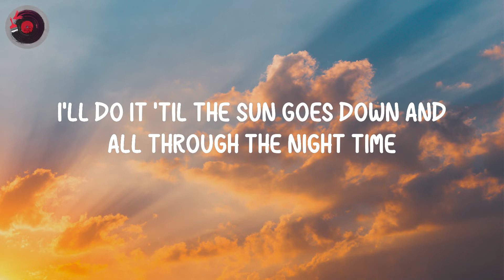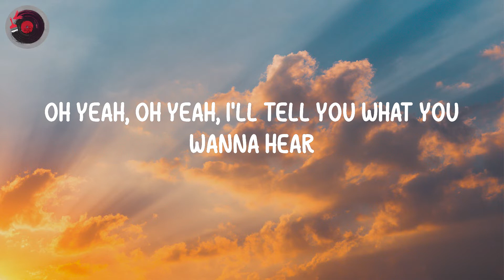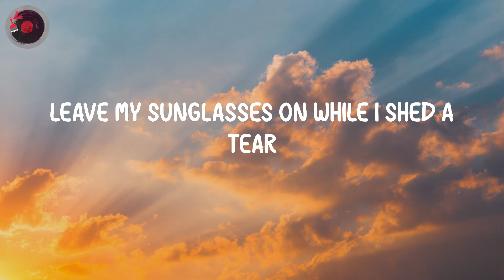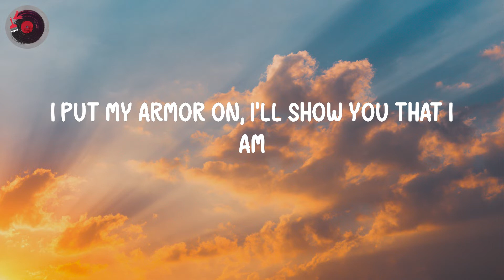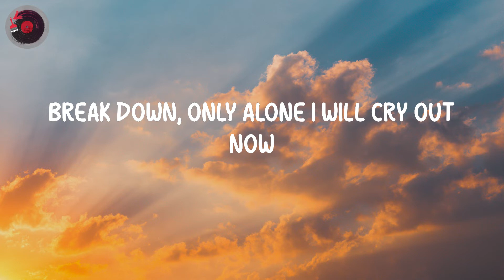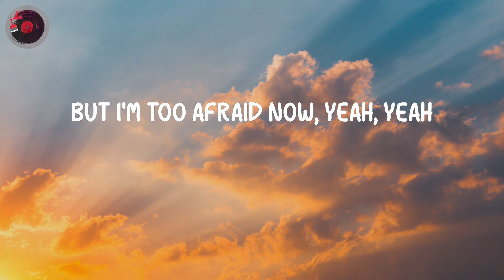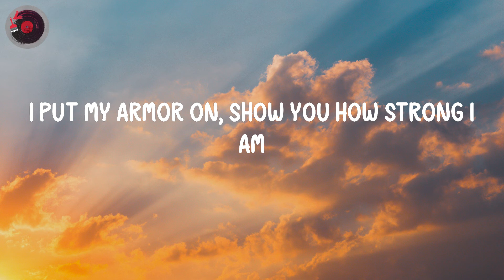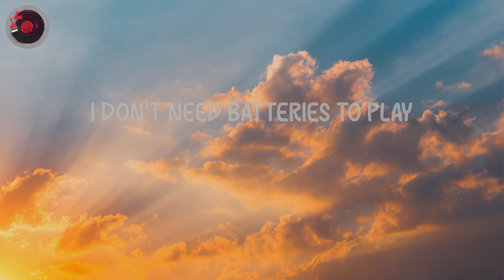Sia - Unstoppable (Lyrics)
Lyrics:
I'm unstoppable
I'm a Porsche with no brakes
I'm invincible